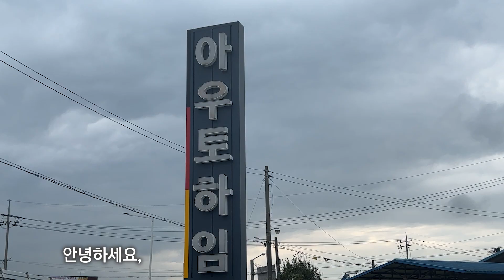언더코팅 맛집은 카본과 세라믹 선택이 가능합니다(feat.카니발 언더코팅)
안녕하세요.아우토하임 환희아빠입니다.
카니발 차량이 입고되어 카본 언더코팅을 진행했습니다.

견적 및 시공 외 문의는 하단의 홈페이지 및
연락처 참고 부탁드립니다, 감사합니다^^

아우토하임 고객센터 : 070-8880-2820